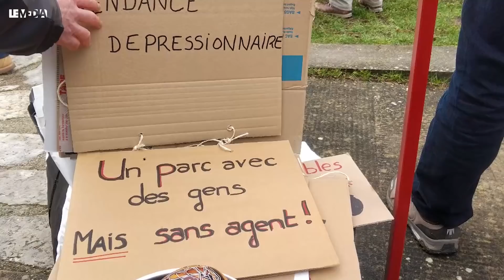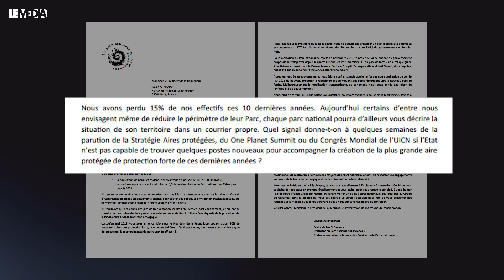LE PARC DES CÉVENNES FAIT LES FRAIS DES MENSONGES DE MACRON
Les agents du Parc national des Cévennes sont en colère. Ils font grève parce qu'une des leurs voit son poste supprimé alors qu'elle est toujours en fonction. Il s'agit d'une première dans les parcs nationaux de France. Alors que les réductions de postes s'effectuaient avec des mutations, des départs à la retraites non-remplacés ou des départs volontaires, un agent se voit désormais remercié malgré quinze années de service dans ces montagnes.

Pour le Syndicat National de l'Environnement - FSU, qui mobilise les salariés grévistes, c'est la goutte de trop. Et pour l'occasion, 70% des effectifs cévenols étaient en grève, un record.

Ces derniers dénoncent le double-discours d'Emmanuel Macron, le Président de la République, qui déclarait en début d'année, vouloir renforcer les aires protégées, et déployer une nouvelle stratégie nationale de protection de la biodiversité dans les territoires, avec pour objectif 30% d'espaces protégés, dont 10% sous protections fortes, comme les cœurs de parcs nationaux.
C'est pourtant à peine quelques semaines après ce discours au One Planet Summit, et la présentation de cette nouvelle stratégie, que de nouvelles réductions d'effectifs sont annoncées dans des parcs, et en particulier cette suppression de poste dans les Cévennes. Il y a là, selon le syndicat, une contradiction avec le discours du Président, et la réalité du terrain, car selon les agents, pour déployer une stratégie de protection et renforcer ces aires, il n'y a pas assez de personnel.

Le Parc des Cévennes, situé dans un environnement singulier avec une nature spécifique, en moyenne montagne, abrite une faune et une flore sensible, dont certaines espèces sont menacées. Des grands Causses au Mont Lozère, en passant par les vallées cévenoles et le Mont Aigoual, le patrimoine écologique du parc est caractérisé par une situation géographique et un climat exceptionnels, entre zone méditerranéenne et Massif Central, qui rendent d'autant plus urgent la protection de ce territoire riche et menacé.

Avec la suppression des effectifs du Parc, plusieurs missions de suivi écologiques sont menacées. Certaines espèces remarquables pourraient ne plus être suivies, ce qui pourrait entraîner leur disparition. C'est le cas par exemple de certains rapaces, comme le Circaète Jean-le-blanc ou de la chouette de Tengmalm. Et les programmes de réintroduction, comme celui du Gypaète barbu pourraient être interrompus.